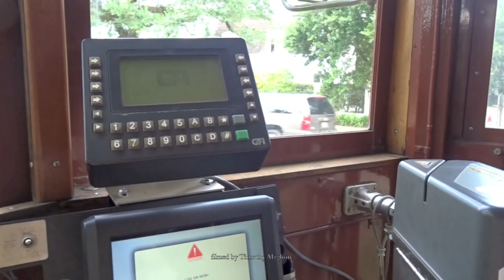The St Charles Streetcar in New Orleans, USA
The St. Charles Streetcar line is a historic streetcar line in New Orleans, Louisiana. It is the oldest continuously operating streetcar line in the world, as it has been in operation since 1835. It is operated by the New Orleans Regional Transit Authority (RTA). Officially the St. Charles Streetcar line is internally designated as Route 12, and it runs along its namesake street, St. Charles Avenue. It is the busiest route in the RTA system as it is heavily used by local commuters and tourists. On most RTA maps and publications, it is denoted in green, which is also the color of the streetcars on this line.